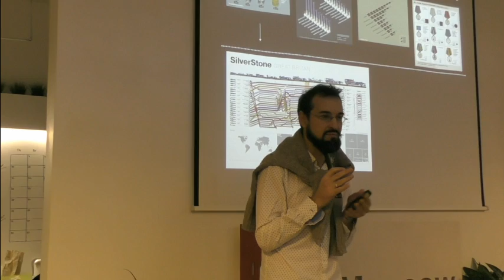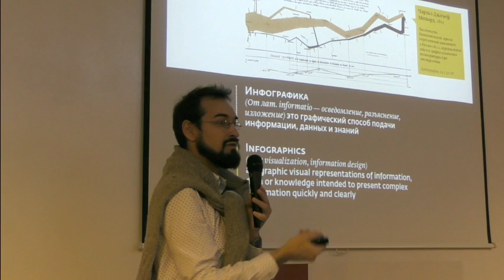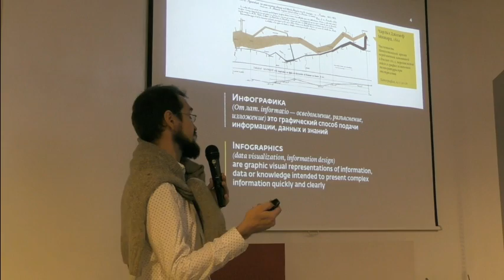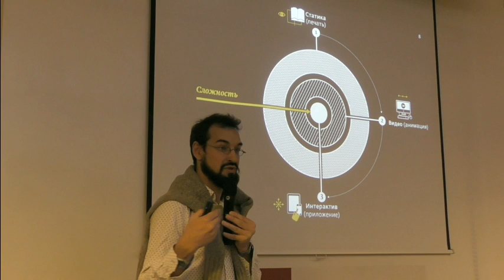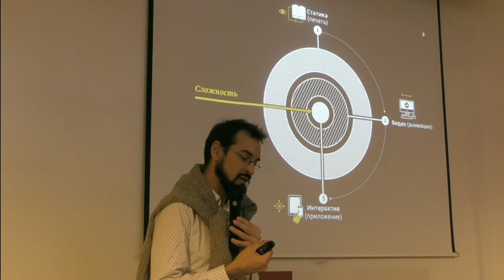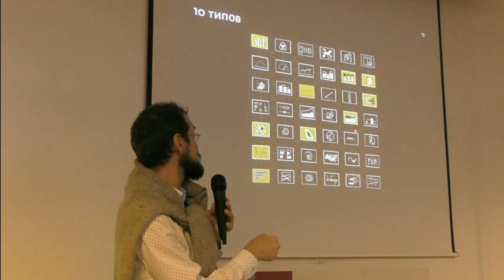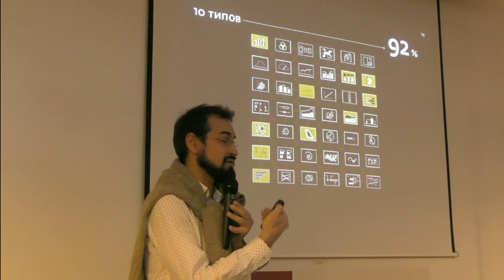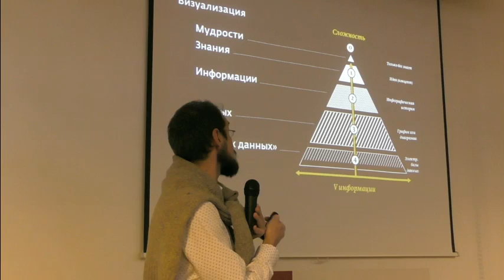Митап «Инфографика: как это работает». Часть 1.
9 ноября при поддержке Impact Hub Moscow состоялся митап «Инфографика: как это работает» с Михаилом Симаковым, инфографом, ведущим дизайнером инфографики газеты «Московские Новости», руководителем студии инфографики «РИА-Новости».